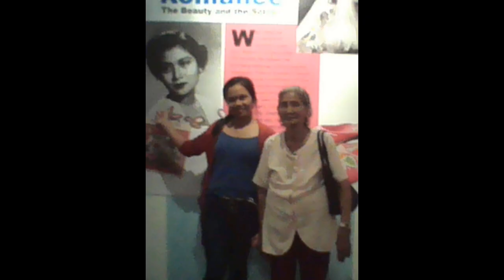Why BATAC ILOCOS NORTE is one of the TOURIST SPOT?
Sorry  fo incomplete footage